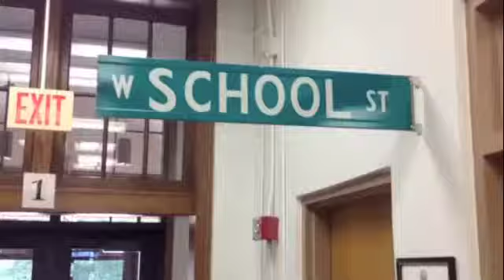Welcome back to school!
District 58 welcomed students back on Aug. 26. It was a fantastic day, and it's going to be a great year!